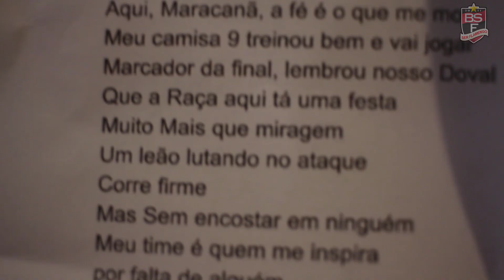UMABARAUMA - GABIGOL I VERSÃO RUBRO-NEGRA I JORGE BEN JOR E MANO BROWN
Torcedores do Flamengo fazem música para o artilheiro Gabigol que conta com a participação de Edilson Silva na Narração.

Voz e edição: Tulio Rodrigues
Coro: Duda Cotta e Galliza
Imagens: Cláudia Cotta
Produção musical: Tuta Macedo